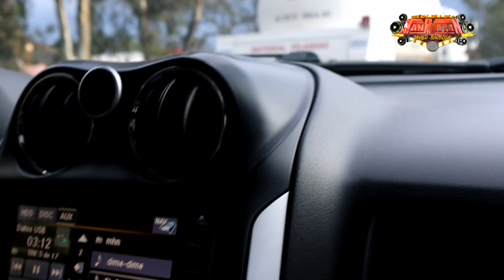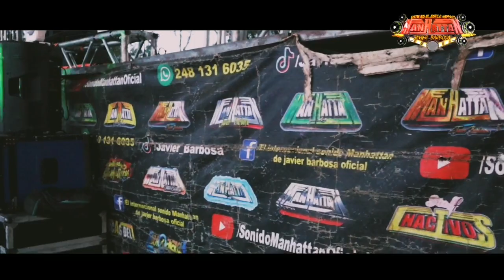Nos fuimos a la peregrinación sonidera (SONIDO MANHATTAN) VLOG #1